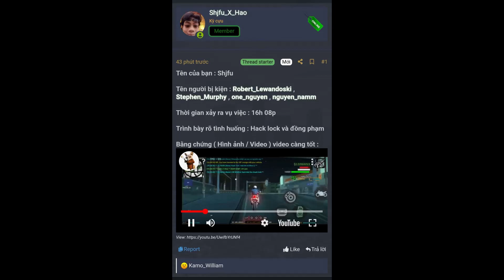gtaviet ngay quoc te thieu nhi